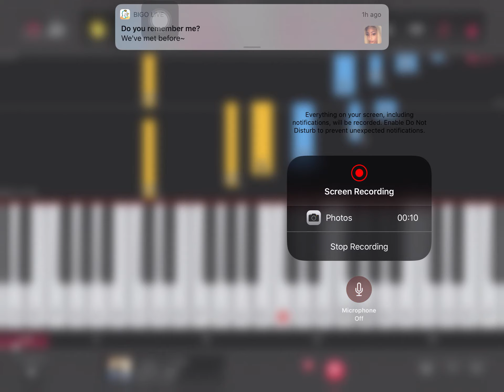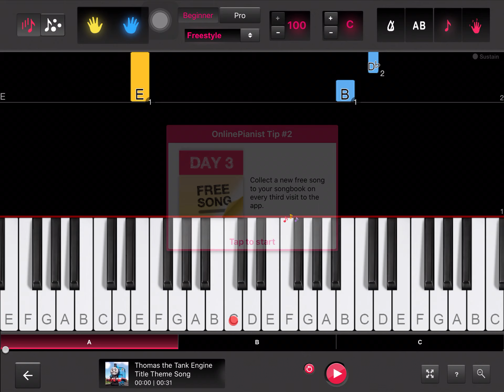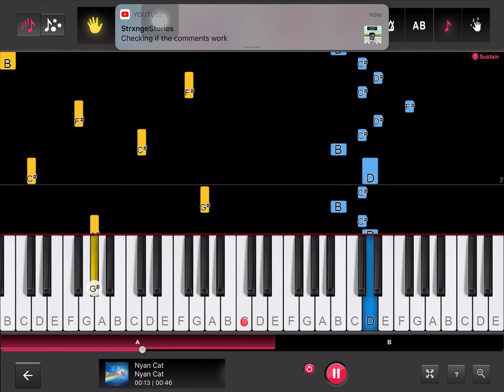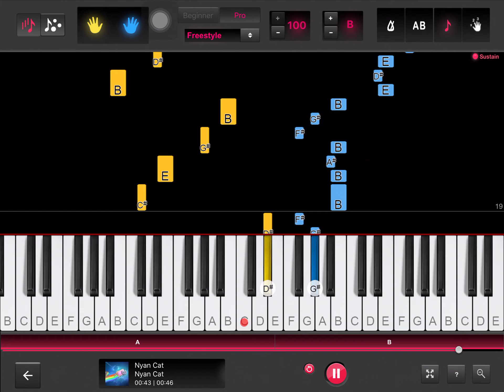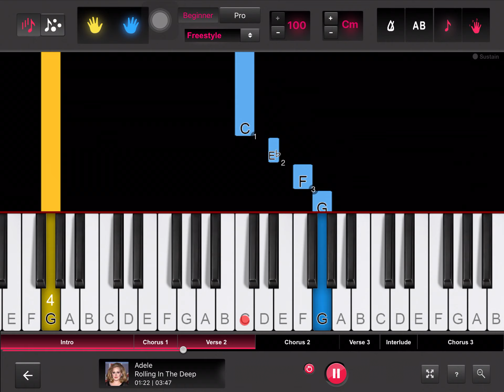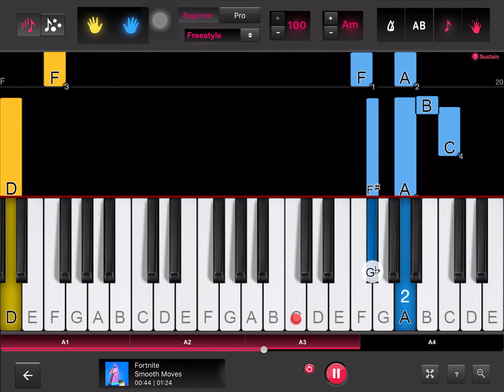Piano (Legends of Zelda, Thomas title song, Rolling in the deep, smooth moves, Nayan cat)